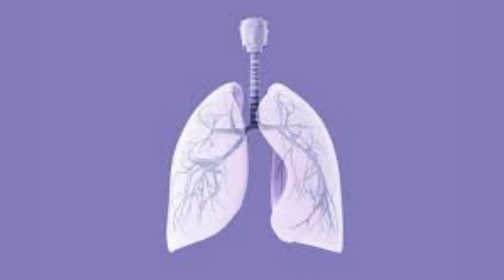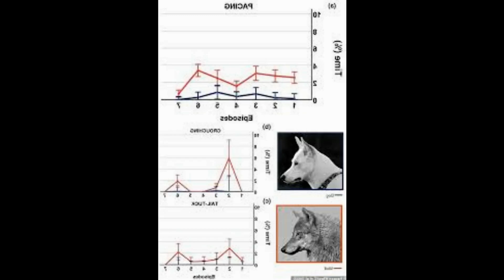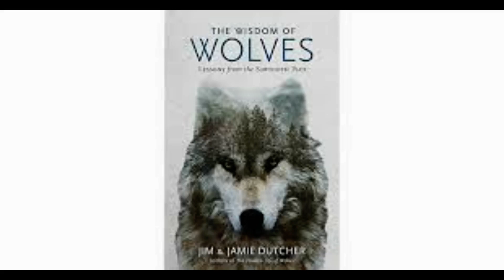Mowgli was onto something! WOLVES can show attachment to familiar humans just like dogs scientists